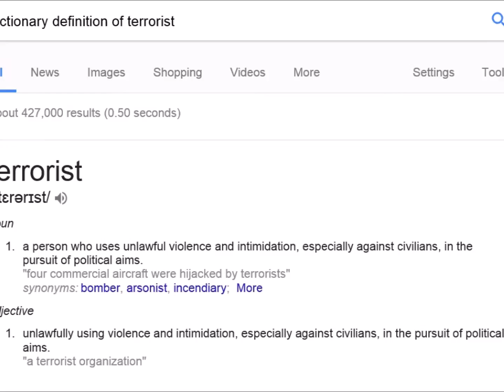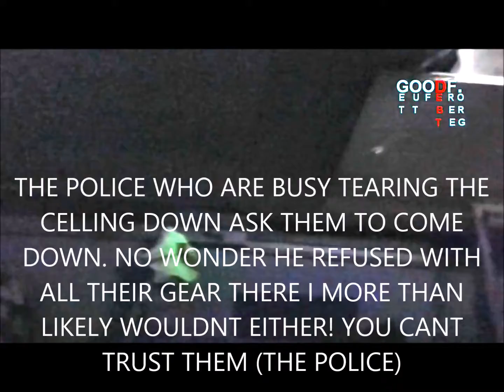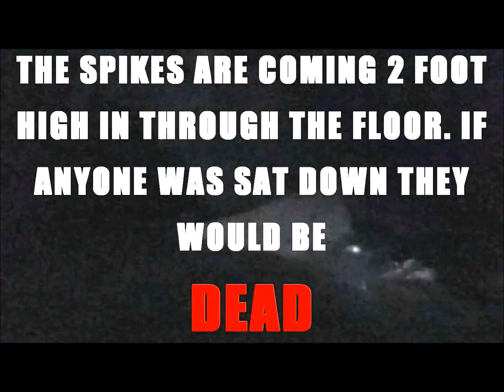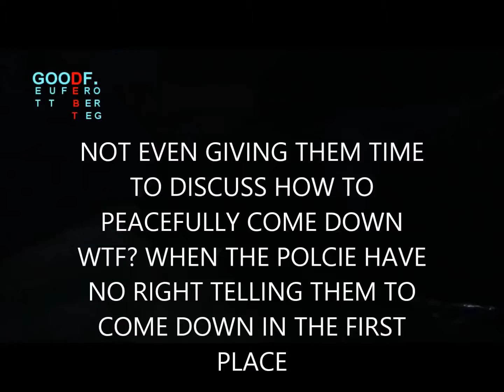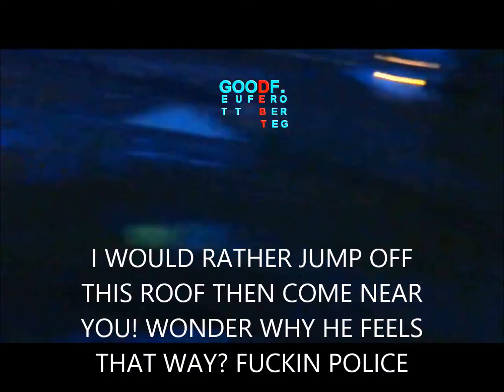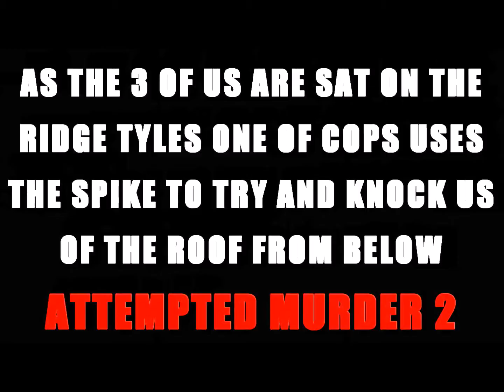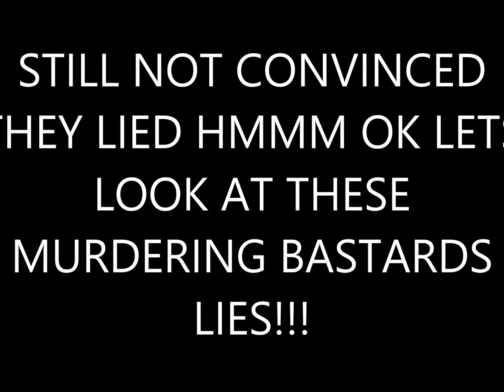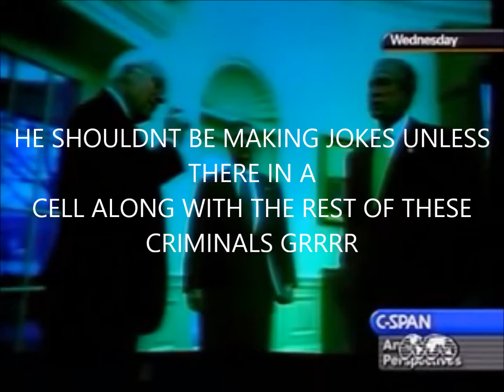What Is A Terrorist According To The Dictionary - The Answer Will Shock You! MUST WATCH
WHATS GOOD YOUTUBE? YOUR BACK FOR ANOTHER DOSE IM YOUR HOST DA WOODSTA, WE BREAK DOWN THE DICTIONARY DEFINITION OF A TERRORIST. THE ANSWERS WILL SHOCK AND SURPRISE YOU. THIS VIDEO IN MY OPINION PROVES THAT PEOPLE ONLY KNOW THE DEFINITION BECAUSE THE TELL-LIE-VISION TV. BUT WERE BEING LIED TOO.

THEN I SHOW YOU THE DEPTHS OF TERRORISM AND WHO THE REAL TERRORIST ARE? I SHOW YOU FROM A FEW DIFFERENT STAND POINTS.

DICTIONARY DEFINITION:
A person who uses unlawful violence and intimidation, especially against civilians, in the pursuit of political aims:

AS USUAL LEAVE YOUR SENSIBLE COMMENTS BELOW

PEACE YOUTUBE!!!